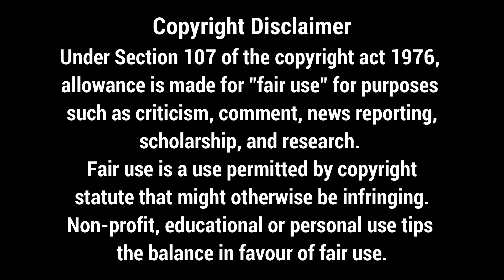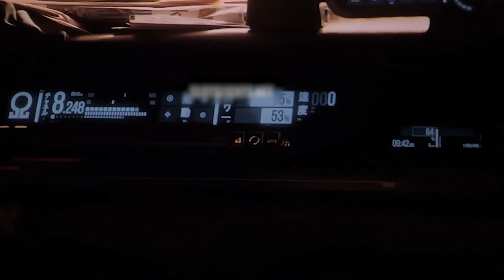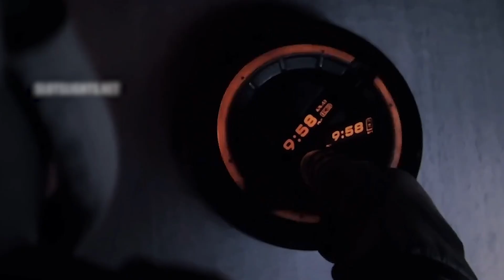मानव जाति और AI के बीच भविष्य में युद्ध छिड़ता है The Creator movie explained in hindi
The creator 2023 full movie explained in hindi, ex-special forces एजेंट जोशुआ को उन्नत AI के मायावी वास्तुकार, निर्माता की तलाश करने और उसे मारने के लिए भर्ती किया जाता है। As a future war between the human race and artificial intelligence rages on, ex-special forces agent Joshua is recruited to hunt down and kill the Creator, the elusive architect of advanced AI.
The Creator has developed a mysterious weapon that has the power to end the war and all of mankind. As Joshua and his team of elite operatives venture into enemy-occupied territory, they soon discover the world-ending weapon is actually an AI in the form of a young child.The Creator movie explained in hindi

Any footage in this video has only been used to communicate a message (understandable) to the audience. We don't plan to violate anyone's rights. Thank You